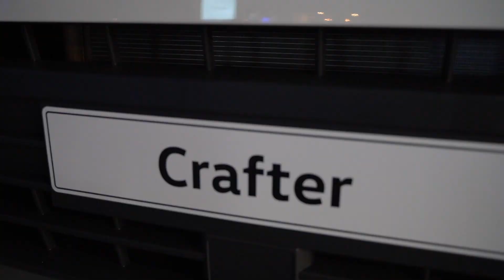TTMtv VLOG #191: VW Maatwerk 2021: Van den Born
TTMtv was te gast op het Maatwerk event van Volkswagen Bedrijfswagens en sprak daar diverse exposanten. In dit vlog staat Van den Born centraal, maar kijk ook alle andere vlogs in de speciale VW MAATWERK 2021 - playlist.

Dit vlog werd gemaakt in opdracht van en in samenwerking met Volkswagen Bedrijfswagens